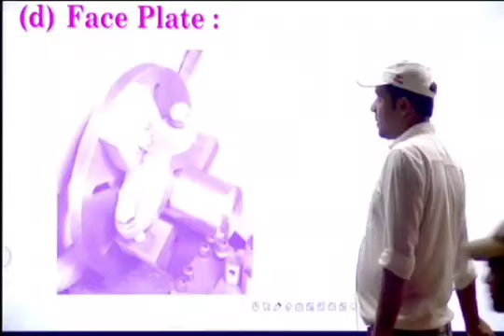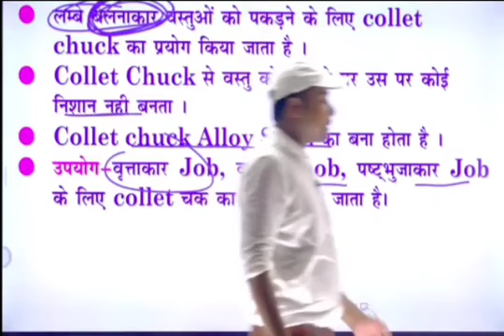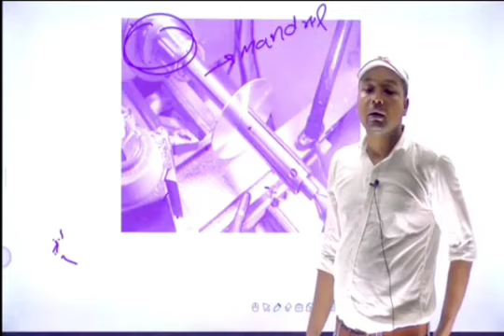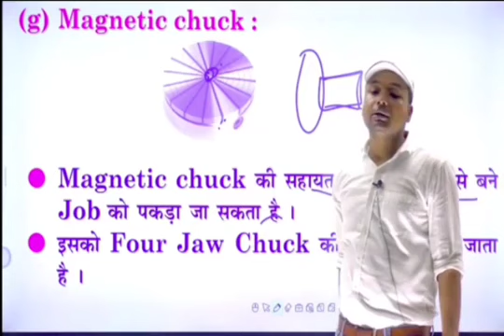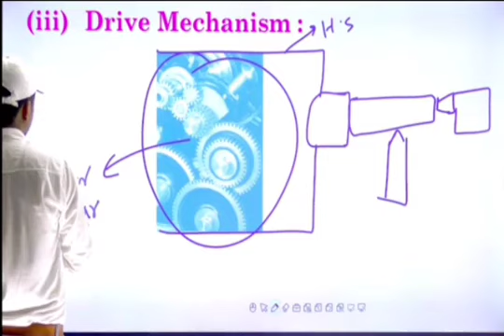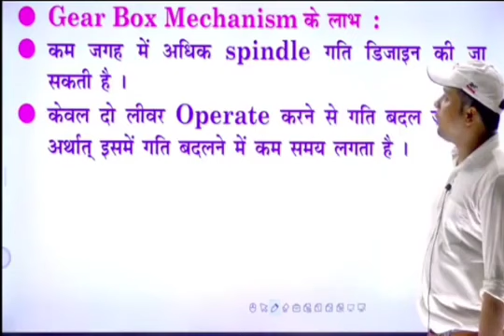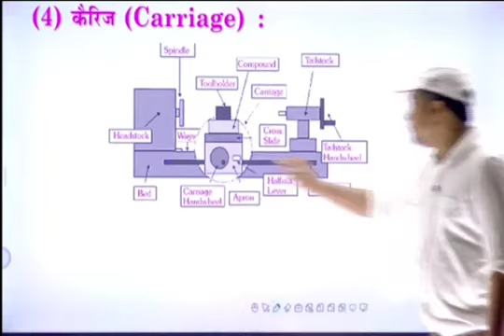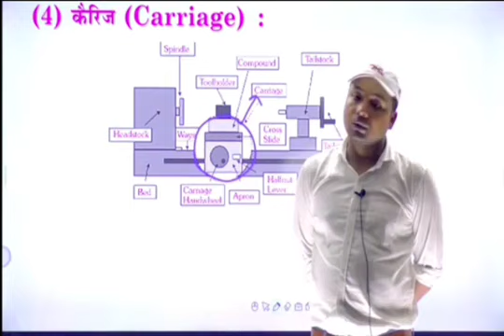TRADE FITTER CLASSES। ।LATHE MACHINE।BY SKJHA SIR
guruji ka new fans